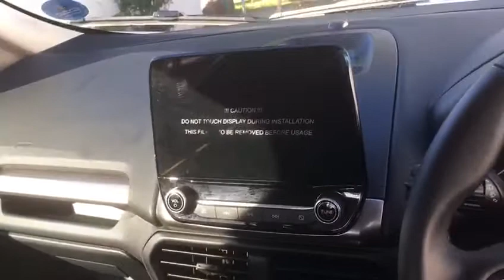Kelfords Ford | 2020 Ford EcoSport 1.0 Trend Manual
Walk around the 2020 Ford EcoSport 1.0 Trend Manual